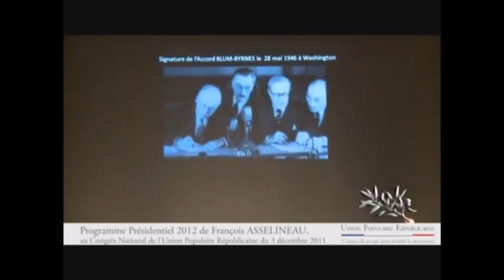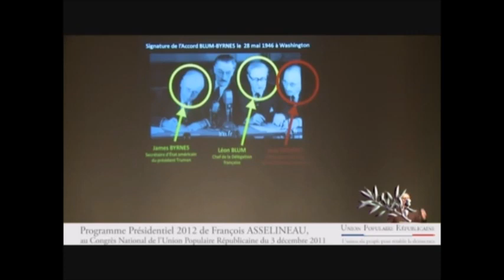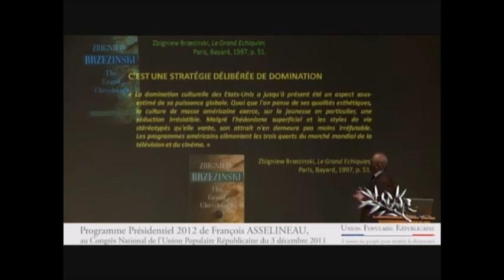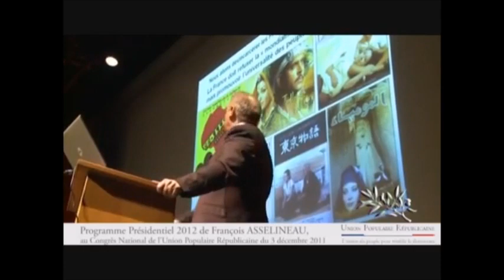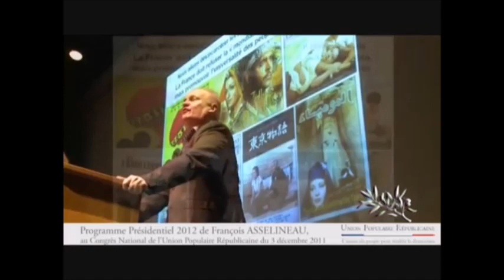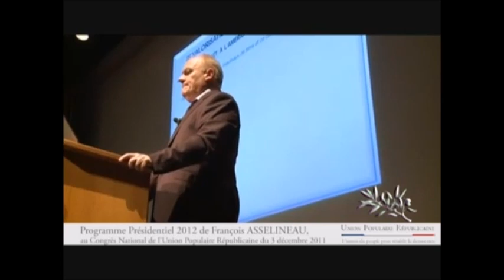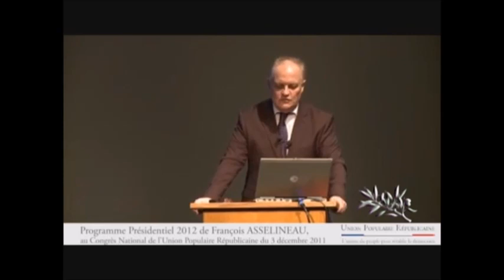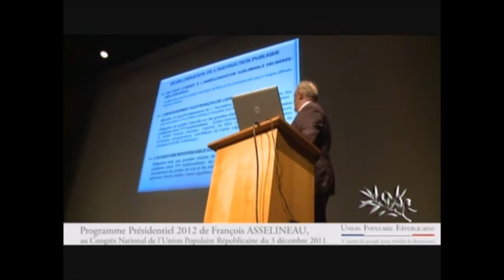Asselineau répond à Albert Dupontel sur l'impérialisme Américain dans le cinéma Français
Albert Dupontel pense que l'UE pourra sauver le cinéma Européen..